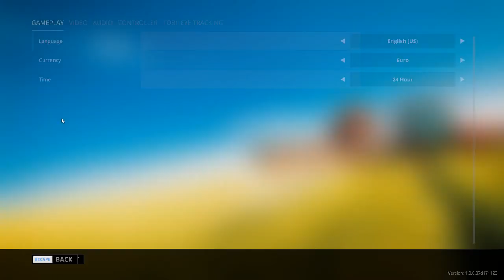Let's Play Real Farm | Part 0 | First Impression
Pull on your boots, fire up your tractor, and cultivate success in Real Farm, the most immersive agricultural simulator around.

Go from farm hand to agricultural A-list in Career mode, or cultivate the role of an established farmer in Free Mode.

Explore a stunning open world, bringing to life the American countryside in native 4K, 60FPS splendour.